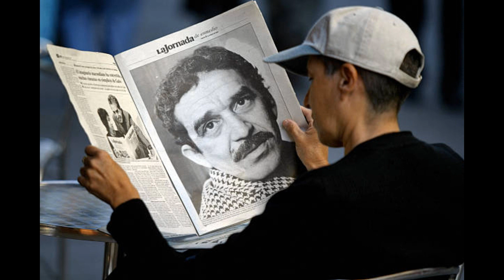Габриэль Гарсия Маркес – биография и жизнь колумбийского писателя-прозаика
Габриэ́ль Хосе́ де ла Конко́рдиа Гарси́а Ма́ркес — колумбийский писатель-прозаик, журналист, издатель и политический деятель. Лауреат Нейштадтской литературной премии и Нобелевской премии по литературе.